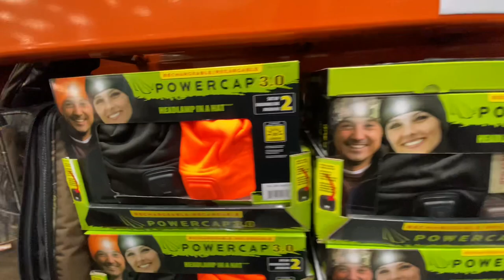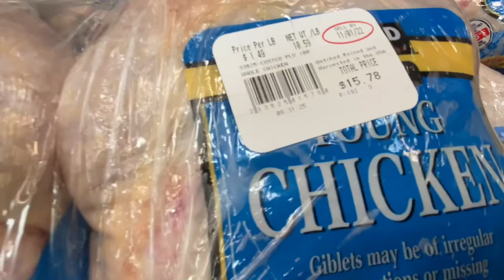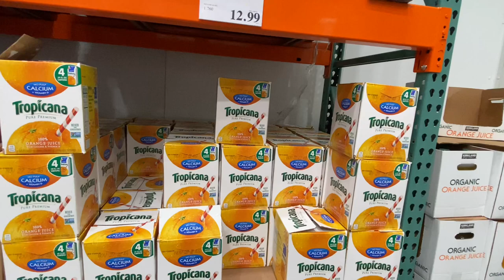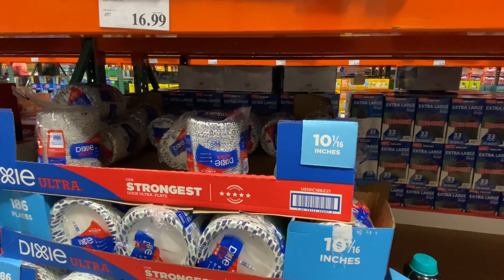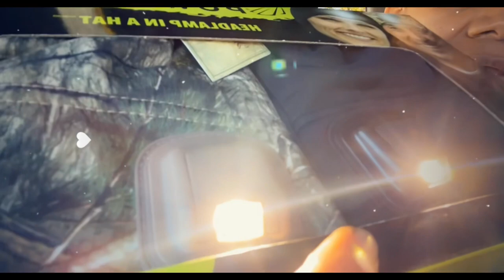INSANE FOOD PRICES…COSTCO CHARGES TOO MUCH FOR MEMBERSHIPS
OMG INSANE FOOD PRICES… who’s coming to dinner and what is next … STORE WALKTHROUGH